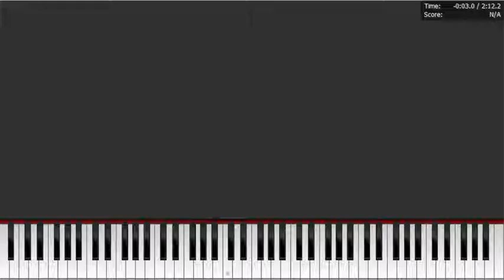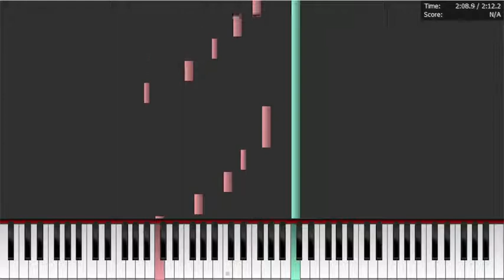【Wadanohara and the Great Blue Sea】Windmill Isle Piano Midi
Composed by Cnoc for the RPG game Wadanohara and the Great Blue Sea.

Back to another Wadanohara bgm. I had this and Lonely Isle done for like a year but I haven't bothered to upload it because I forgot about it lol. I really need to sort through my project files on musescore. I'm not going to upload Lonely Isle yet even though it's done because I'm somehow not completely happy with it.
Originally, Windmill Isle I was going to transcribe with all the instruments (like the strings and the flute) but I ended up just doing only piano. It still sounds really nice because it's a calming track.
The one part with the octave 32nd notes can be played with both hands using only the bass staff. I added the treble staff line so it sounds more accurate but it became more difficult.

If you use this sheet music, please provide a link to it so others can find it! ♪( ´▽｀)